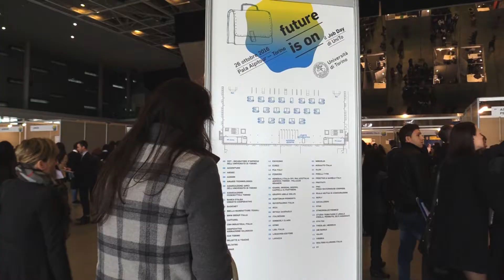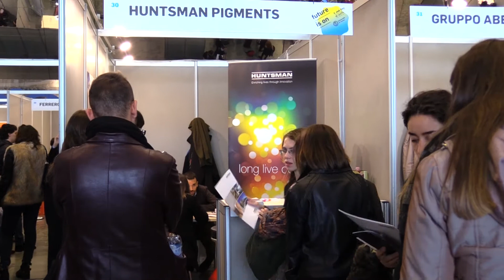Job Day: il mondo del lavoro visto dagli studenti di UniTO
Job Day 2016. Le aspettative degli studenti dell'Università di Torino per la prima volta alla ricerca di un lavoro.